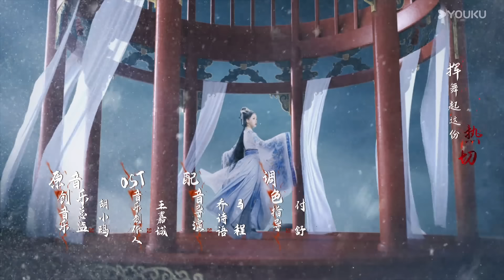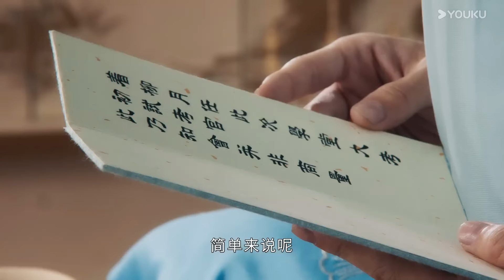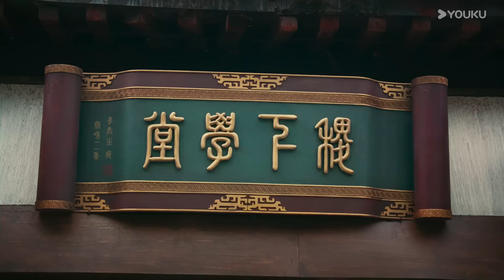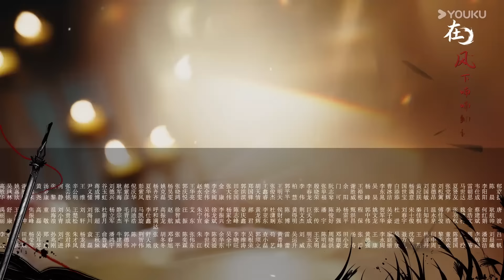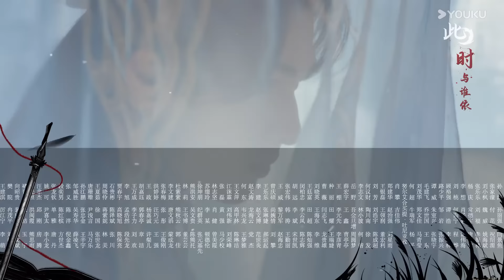ENGSUB【FULL】少年白马醉春风 Dashing Youth EP08 | 侯明昊何与胡连馨夏之光仗剑江湖行🔥| 侯明昊/何与/胡连馨/夏之光 | 古装武侠片 | 优酷华语剧场